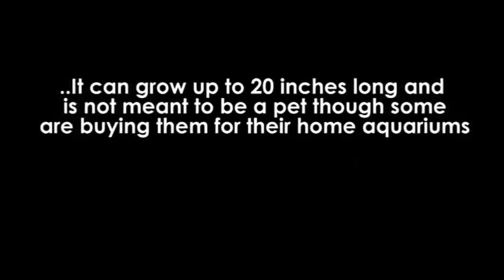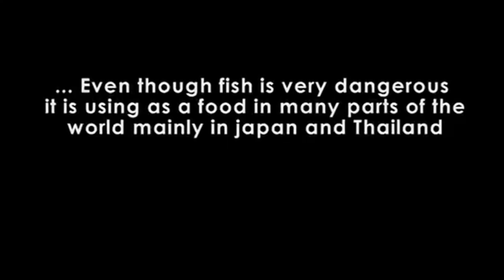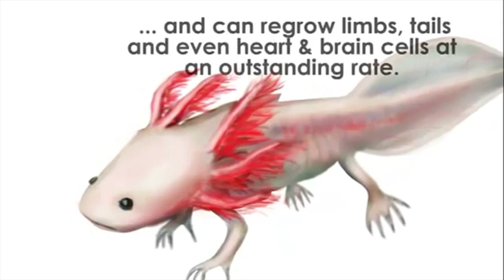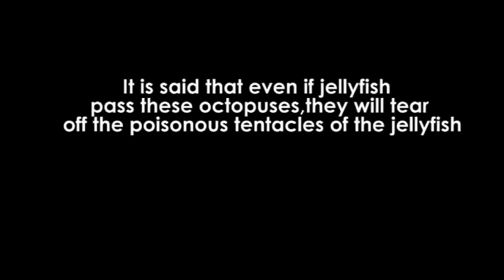10 सबसे रहस्यमय समुद्री जीव || 10 sea Creatures You Won't Believe Exist (HINDI)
आज के इस एपिसोड में उन जीवो के बारे में जानेंगे जो अब तक समुद्र के सबसे रहस्यमय जीवो में से एक है

 TOP 10 MYSTERIOUS SEA CREATURES (HINDI)

creatures of the deep ocean - animals wildlife nature Cheers.. & please Subscribe us Although these days everyone is obsessed with zombies and aliens, some of the strangest and most terrifying creatures in the universe lie beneath the surface of the waves on our very own planet. In the pitch black depths of the ocean where the pressure can be dozens of times higher than at sea level you may very well find yourself running into one of these denizens of the deep. Allow us to introduce you to the 25 most terrifying sea creatures on Earth. Theres are lots of thins inside video - frilled, shark, vampire, moreover - squid, big, red, jellyfish, also giant, blobfish, coffinfish & isopod, animal animals wildlife sea marine discovery planet history life science technology tech learning education earth planet channel universe culture world nature national geographic hunt hunting kill killing versus vs. attack attacks shark lion tiger crocodile predator prey snake elephant whale lizard bear zebra africa lions sharks giant squid hyena hyenas vs wild fish marine sea creature strange weird bizarre Tags: unsolved mysteries documentary, weird true facts, strange myths and legends,